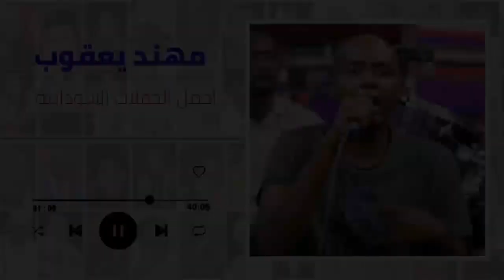جديد القادم بقوة مهند يعقوب ... أغنية .. || خاطرك الغالي || اغاني سودانية 2022